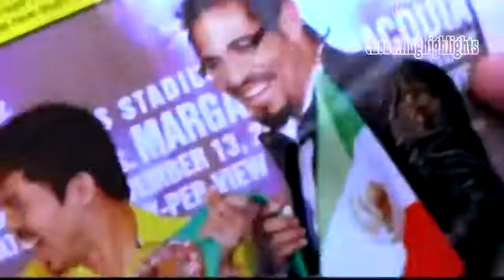Manny Pacquiao vs Cocky BoxersHis Most Satisfying Wins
Manny Pacquiao has been discriminated and taunted inside and outside the ring but still he managed to give his fans impressive wins.